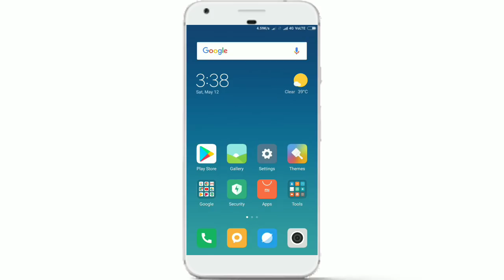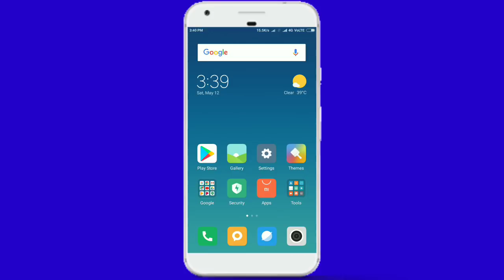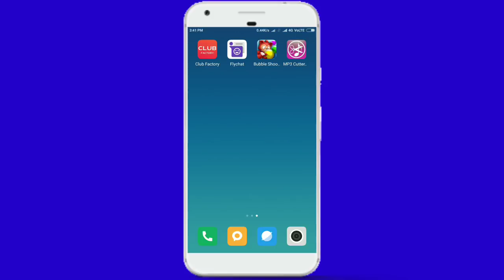ఈ చిన్న సెట్టింగ్ ON చేస్తే మీ మొబైల్ లో యాడ్స్ రావు! ||mobile tips in telugu || by santhosh||2018